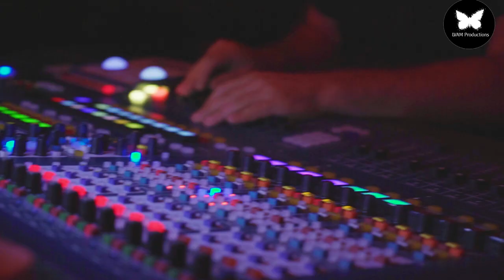Luciana Abreu - video promocional Tour 2019